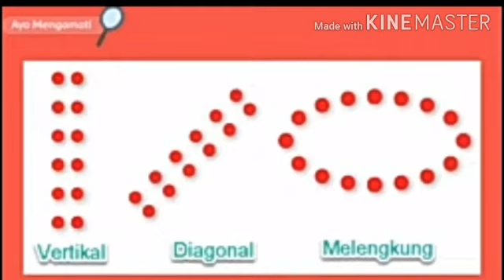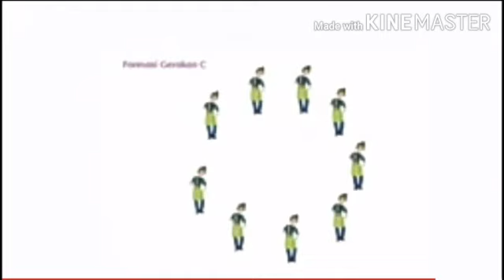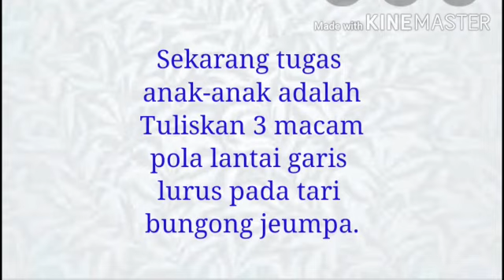SD Kristen Transformasi Kutai Barat II Ms. Herni, SBdP kelas 4, tema 1, subtema 2 pemb, 2